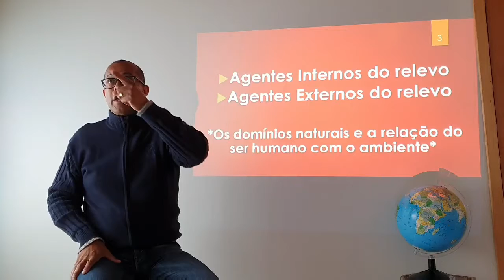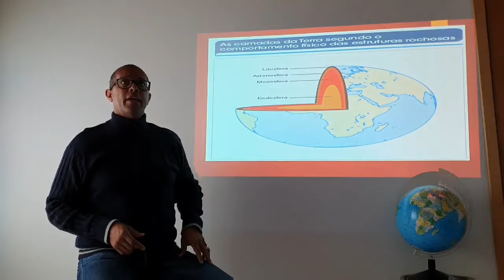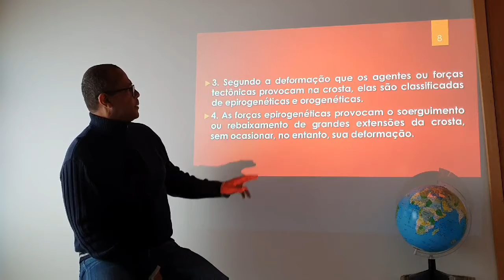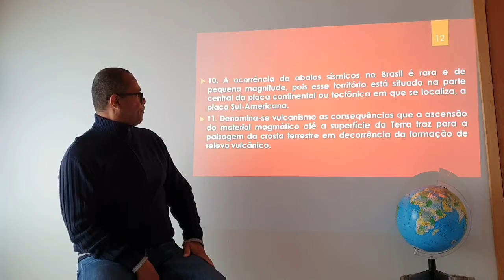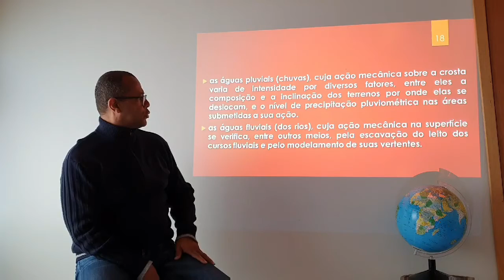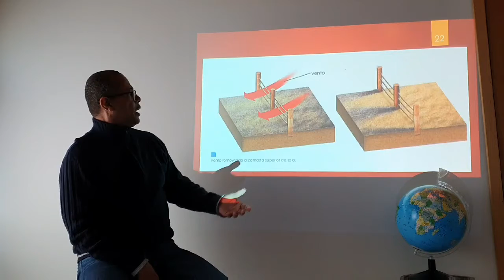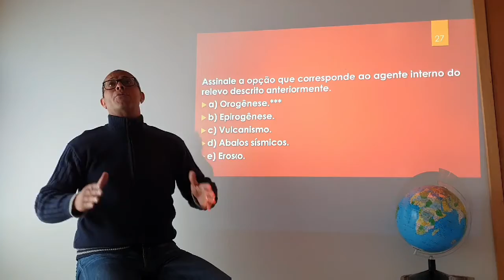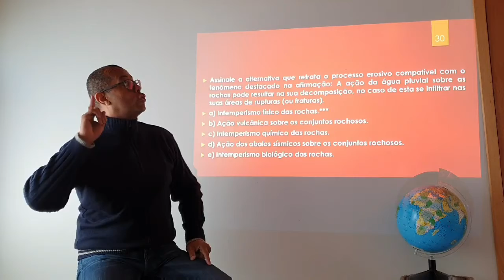Aula de Geografia - Professor Luciano - Agentes internos e externos do Relevo